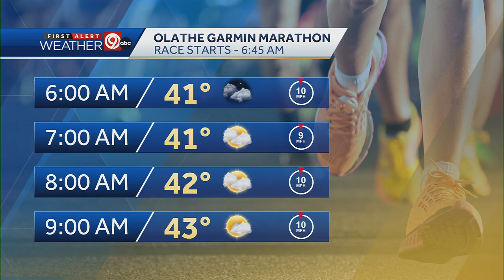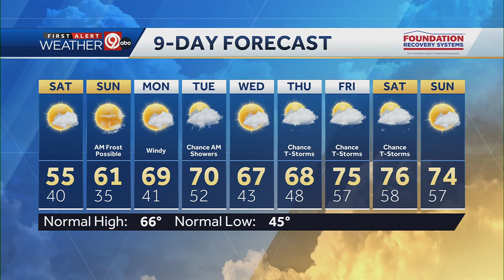Cooler temperatures in store, frost possible Sunday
Cooler temperatures will arrive in the Kansas City metro for the weekend.  Patchy clouds with lows in the low 40s tonight.